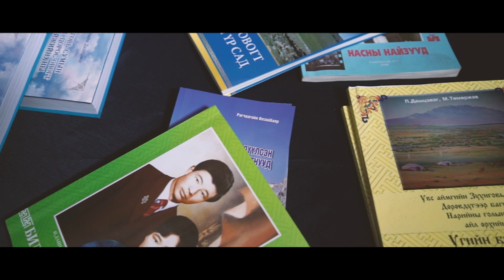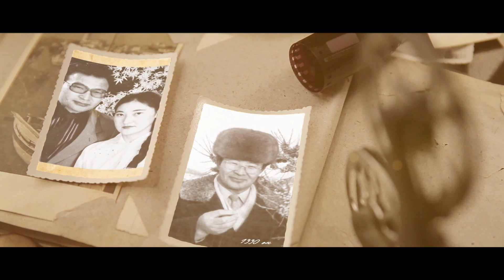МОНГОЛ УЛСЫН ГАВЬЯАТ БАГШ П.ДАШЗЭВЭГ “Удам сайтын Амьдрал гэгээн”